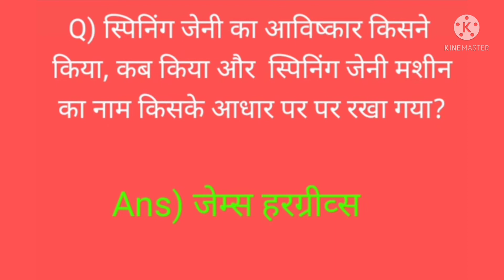स्पिनिंग जेनी का आविष्कार किसने किया कब किया || स्पिनिंग जेनी मशीन का नाम किसके आधार पर रखा गया